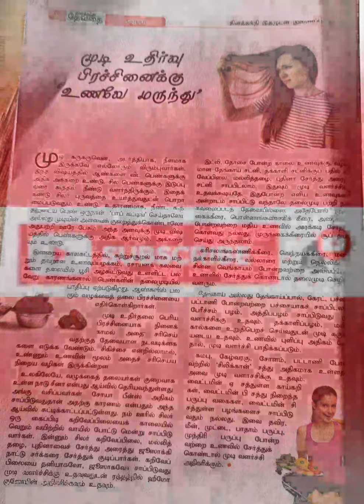Hair Care Tips | முடி உதிர்வு பிரச்சினைக்குத் தீர்வு | Please Take care of your hair|முடி பராமரிப்பு